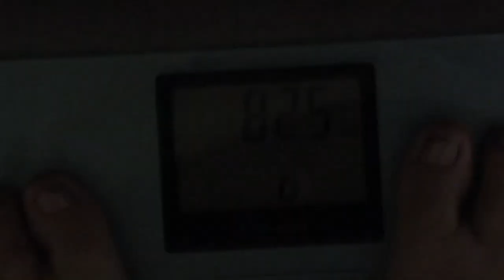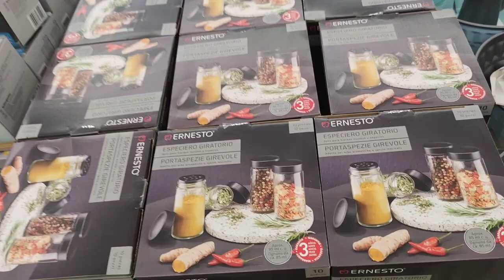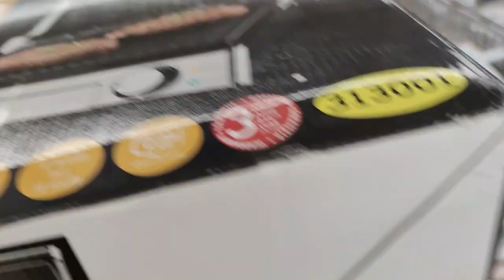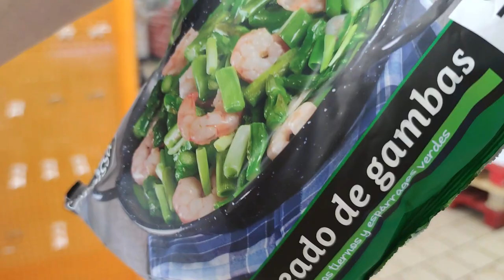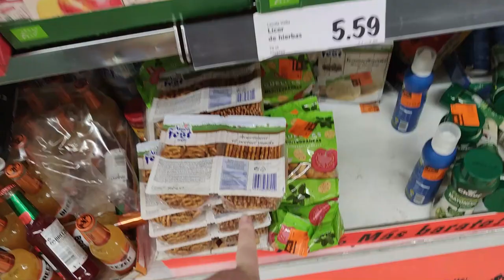Форс мажор😧 Как так получилось🤦‍♀️ Тушеная говядина для диеты👍 Реальная жизнь в ИСПАНИИ VLOG